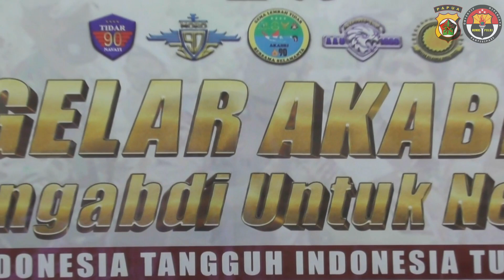KAPOLDA PAPUA BERIKAN TALI ASIH KEPADA KELUARGA BESAR TNI POLRI YANG TERDAMPAK COVID 19